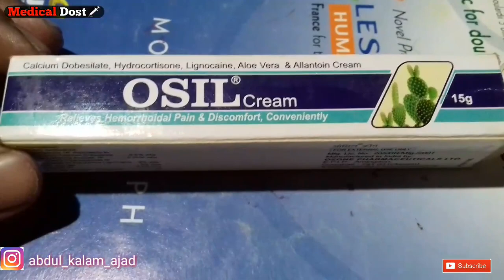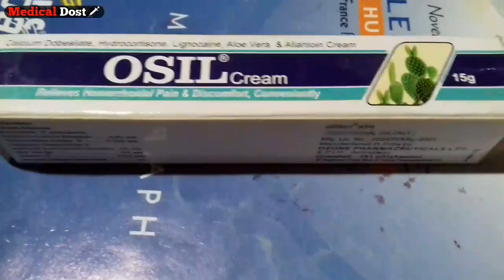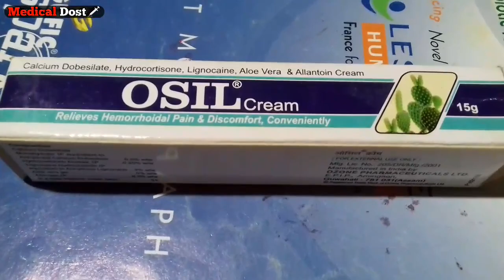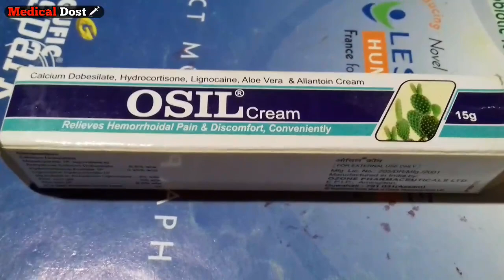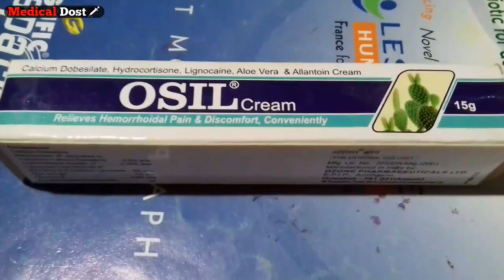Piles को ठीक करे 3 दिन में Full Treatment वो भी Allopaitic तरीके से In hindi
Pills को ठीक करे 3 दिन में  Full Treatment वो भी Allopaitic तरीके से In hindi